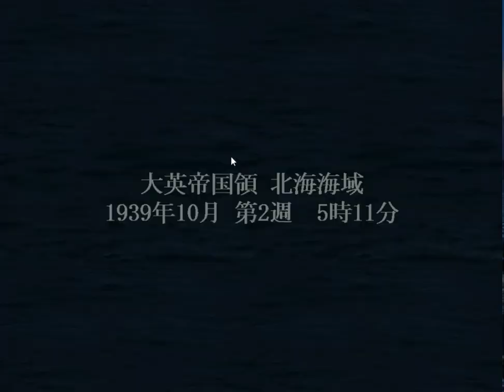▼ [ 提督の決断4パワーアップキット 実況プレイ ] #02 天運我にあり！陸戦隊が突入するまさにその時、奇跡の雨が降る 〜ドイツ軍潜水艦縛り〜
今回は提督の決断4パワーアップキットPC版をプレイしていきます。
初手で全力で潜水艦と航空機を生産し、デンマークに配備し、その戦力を抑止力としてイギリス軍の侵攻を断念させることができたので、今度はその潜水艦戦力を使い、北海の攻略を行なっていきます。北海を制圧できれば、イギリスの本拠地攻略が可能となります。
潜水艦を述べ５０隻以上、揚陸艦も８隻投入し、北海沿岸を陸戦隊で占領していきます。